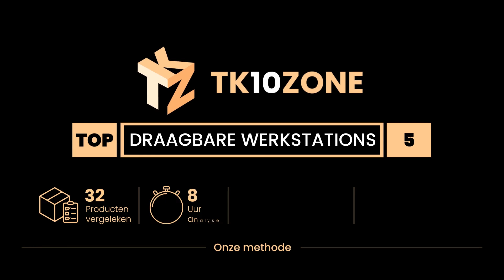De 5 beste draagbare werkstations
1) Razer Blade 15 Studio Lap... »
2) Dell Technologies - Dell ... »
3) MSI WS75 10TK-602-17,3 4K... »
4) De Dell Store openen - Pr... »
5) Lenovo - Workstation Tops... »

✋ Hier de 5 beste draagbare werkstations, op de markt verkrijgbaar.

-- Tijdindicatoren (Tijdstempels) --

00:00 - Intro
00:08 - 5) Lenovo - Workstation Topseller - Lenovo Thinkpad P72 20mb000...
00:49 - 4) De Dell Store openen - Preci 5550/Intel Core i7-10850H/16 GB...
01:38 - 3) MSI WS75 10TK-602-17,3” 4K-UHD, Intel i7-10875H, 32GB RAM, 1...
02:27 - 2) Dell Technologies - Dell Precision 7740 Workstation.
03:13 - 1) Razer Blade 15 Studio Laptop (2020): 15.6 4K-OLED Touch Disp...